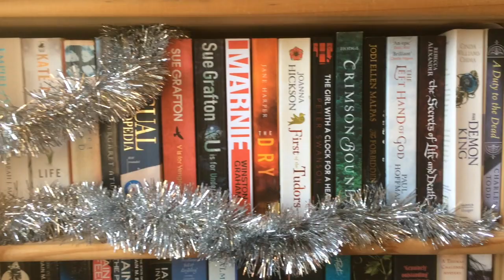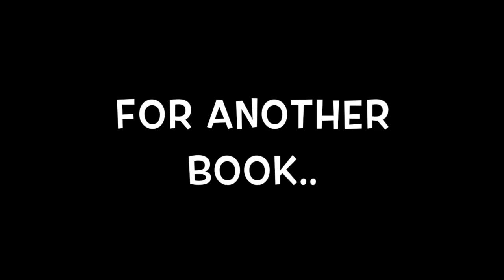Book Advent... Day 5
Hello!

Today's book is...

Much love, Louise xx